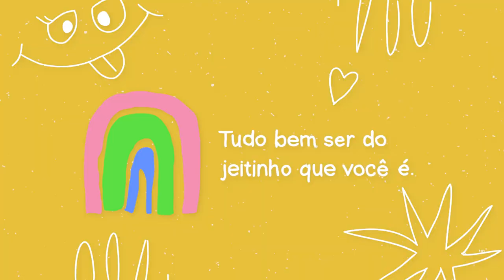A MELHOR RECEITA DE SALADA DE BATATA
Fiz uma receita clássica de salada de batata com ovos com maionese caseira de gemas maravilhosa!

Ingredientes:
- 5 batatas
- 4 ovos
- 1 limão
- salsinha
- dill
- mostarda
- azeite
- sal

Edição: @EditaPraMimYT